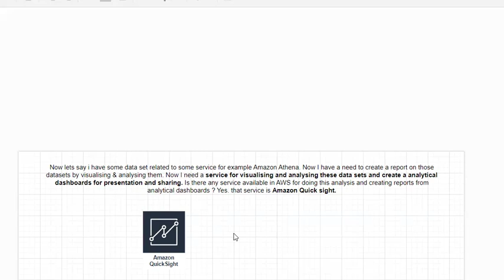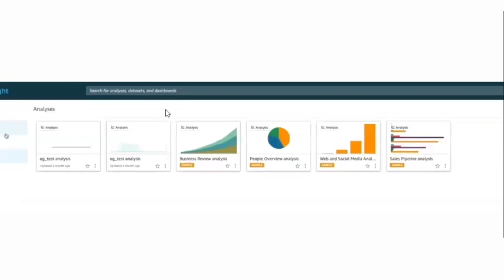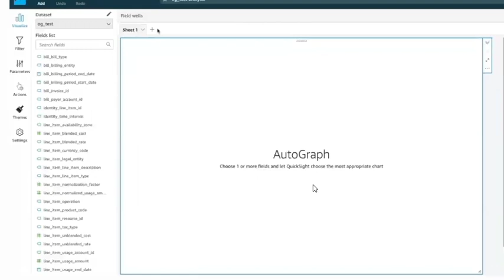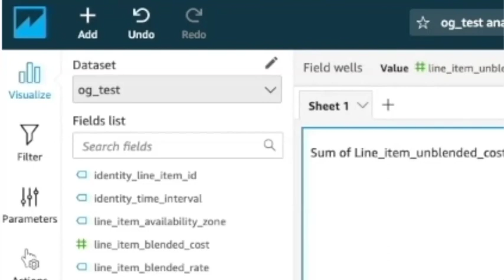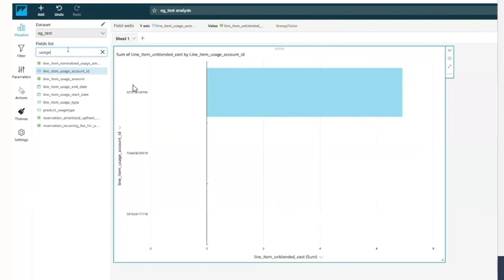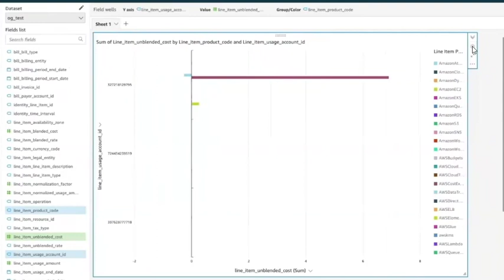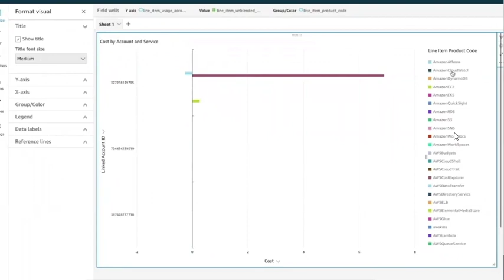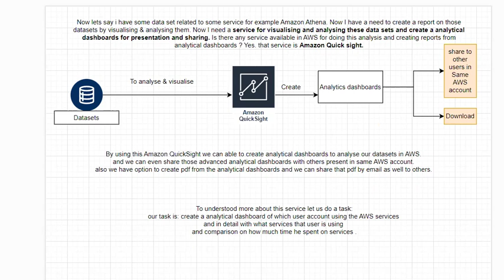AWS QuickSight theory and hands on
### Title:
"AWS QuickSight Theory and Hands-On Tutorial"

### Description:
Discover AWS QuickSight, a powerful business intelligence service that lets you create and publish interactive dashboards. In this video, we'll cover the theory behind AWS QuickSight, its features, and its use cases. We'll also walk through a hands-on tutorial to demonstrate how to set up and use AWS QuickSight for your data visualization needs. Perfect for data analysts, business intelligence professionals, and anyone interested in turning data into actionable insights.